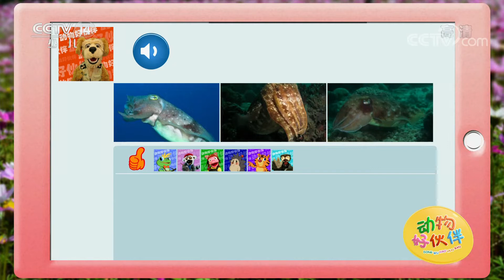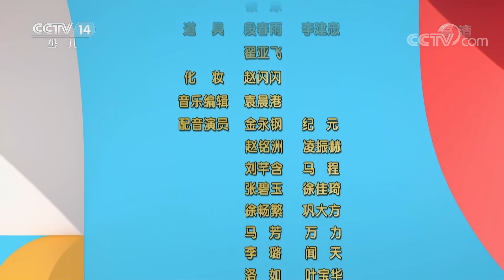《动物好伙伴》 20210421|CCTV少儿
本期节目主要内容：小鹿姐姐的羽毛球拍落在了六星半甜品店，正要去取，却发现小贝正拿着羽毛球拍打苍蝇。小鹿姐姐又气又想笑，她决定带了一个好帮手来帮助小贝捕捉苍蝇，那就是蜘蛛。（《动物好伙伴》 20210421）